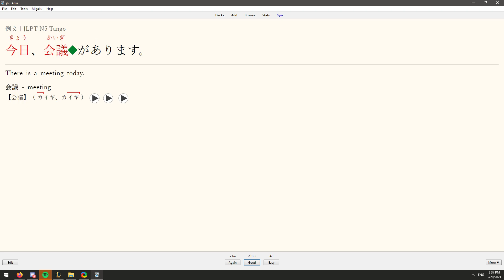kanji op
GPU: GeForce GTX 1650 SUPER
CPU: AMD Ryzen 5 3600 6-Core Processor
Memory: 16 GB RAM (15.95 GB RAM usable)
Current resolution: 1920 x 1080, 60Hz
Operating system: